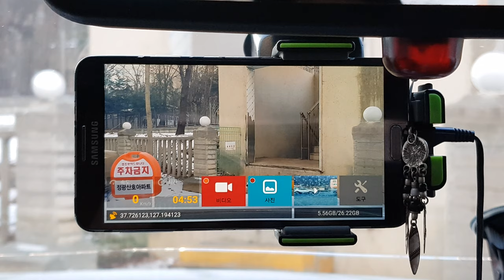공기계 사용법